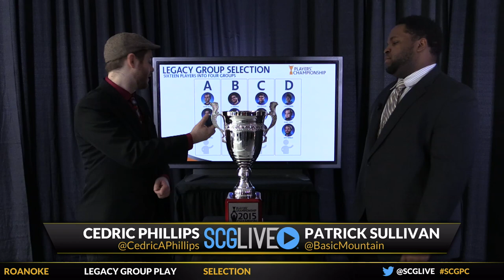SCGPC Legacy: Group Selection